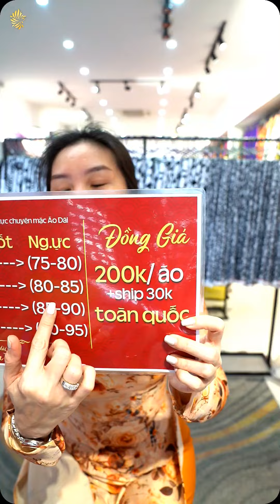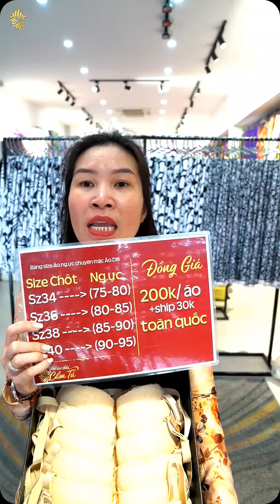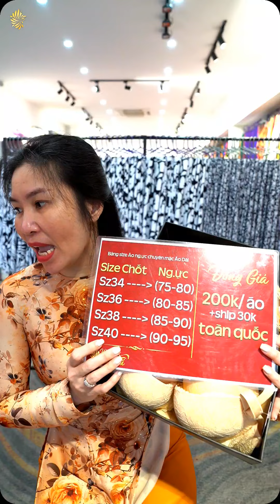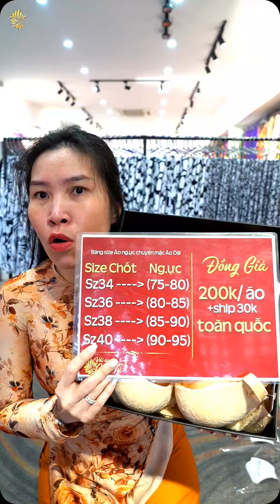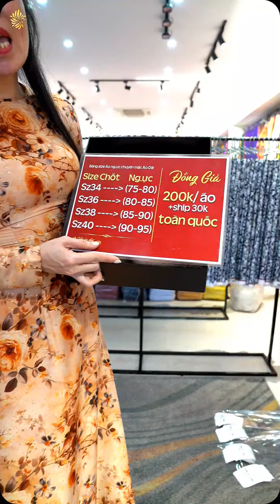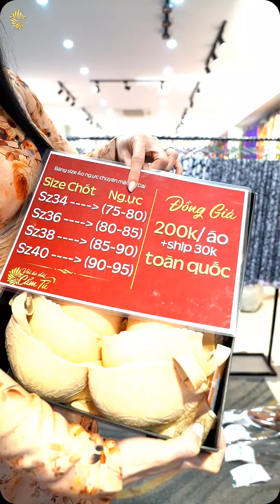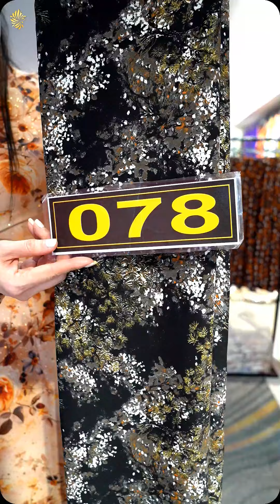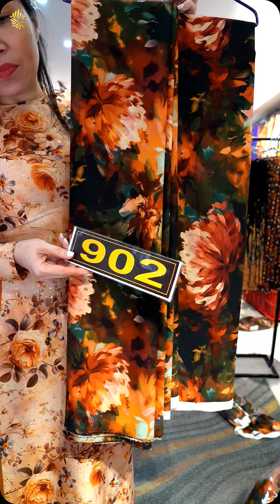Vải áo dài Cẩm Tú đang phát trực tiếp Live 12h00 ngày 07 08 2024